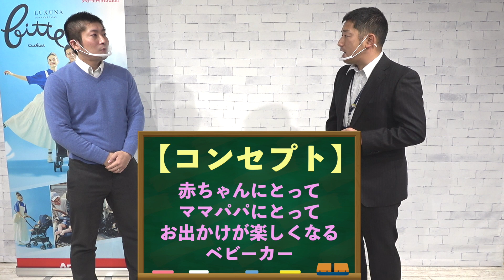【2021年4/3(土)発売】振動吸収にこだわり抜いたベビーカー【ラクーナビッテクッション】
ラクーナビッテクッション(2021年モデル)がいよいよ4/3(土)に発売！！
アカチャンホンポ×アップリカの共同開発商品です！！
カラー：全4色
価格：税込63,800円
先行予約期間：3/1(月)〜3/28(日)
先行予約期間にご予約いただきますとオリジナルレインカバーをプレゼント！！

ネット通販omni7でも3/1からご予約可能です。

アカチャンホンポオフィシャルサイト

アカチャンホンポ公式アプリのダウンロードはこちら

SNSでも商品情報、お役立ち情報、癒される画像など配信中♪

（赤ちゃんの日常や成長を画像でご紹介）
（商品紹介やライブを配信）